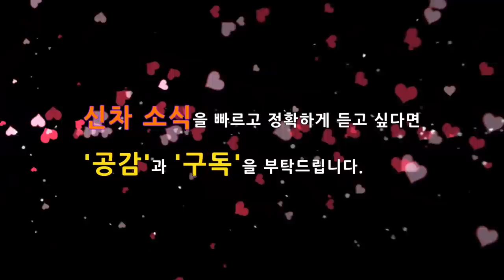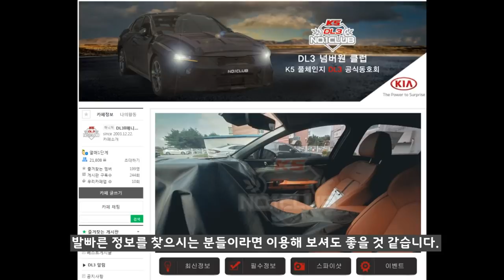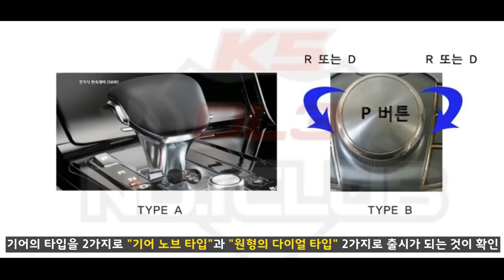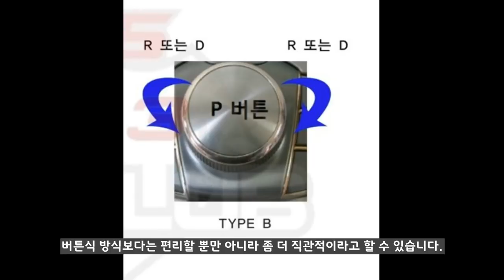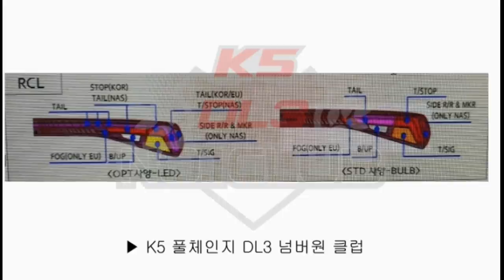6부! 국내 최초 다이얼 변속기! 3세대 풀체인지 신형 K5! 차별적인 경쟁력! 테일램프 최초공개!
6부! 최초 적용! 다이얼 기어! 3세대 풀체인지 K5! 차별적인 경쟁력!

그동안 베일에 가려져 있었던 3세대 K5의 기어타입이 드디어 입수되었습니다. 국내 최초로 2가지 기어 타입이 적용되는데, 원형 다이얼 방식과 기어노브 타입이 적용됩니다.

또한 최초로 테일램프 디자인도 공개가 되었습니다.

지금까지 알려진 경쟁력만 보면 자웅인 쏘타나를 처음으로 뛰어넘을 수 있을 것 같은데, 어떤 경쟁력을 제공하는데 살펴봤습니다.